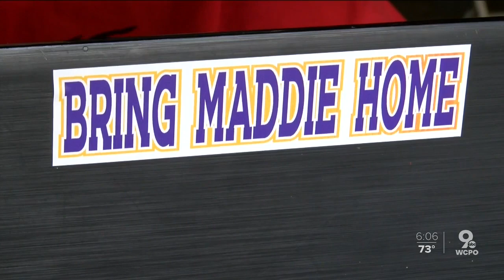Family pleads for Madison Bell's safe return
Maddie Bell, an 18-year-old senior at Highland County HS, has been missing since May 17. Her car was found in a Greenfield church parking lot with her cell phone inside and the keys still in the ignition.